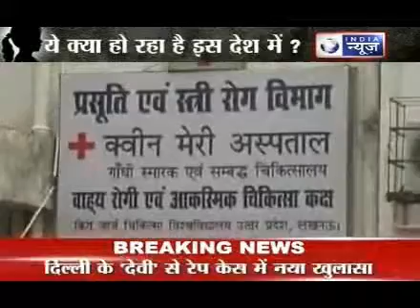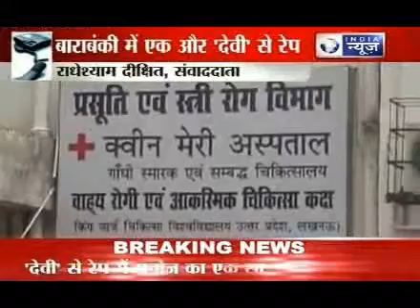Eight year old Rape in Barabanki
India News: An eight-year-old girl was raped by her neighbor on Thursday in Barabanki in Uttar Pradesh, which is just 28 kilometres from the state capital Lucknow.

The incident happened when the girl was alone at home. Her parents, who work as labourers, had gone to the fields.

According to the complaint registered with the police, the girl started bleeding profusely while she was being raped by the 24-year-old accused.